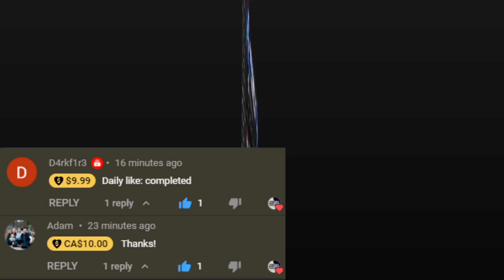Two UNIQUES in 1KC!? | B0aty + Beardie EXPOSED!! | OldSchool Runescape (OSRS)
Socials:
(send all rare drop pics here)